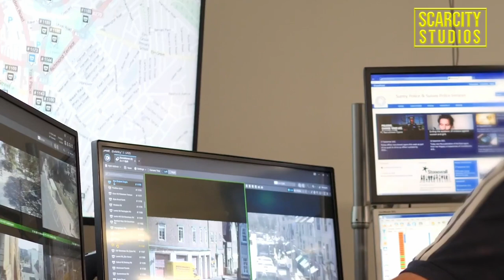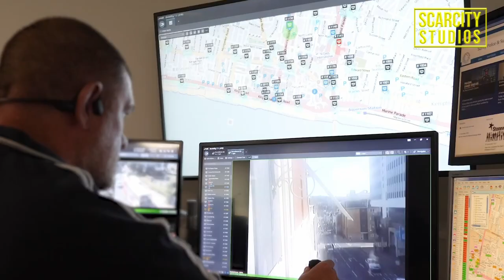Drill rapper jailed in modern slavery via County lines case involving child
During a drill song, Benson aka "Bandit" brags about sending a “young boy” out to sell drugs.
This video formed part of the case presented to the Crown Prosecution Service.
At the end of 2021 there were: 12,727 potential victims of modern slavery – the highest number of referrals since the records began in 2009. 43% of all of these were children – meaning there were 5,468 potential child victims. 31% of people referred were British nationals.

In January 2022, Benson trafficked a teenage boy from London to Clacton and ordered him to sell drugs on his behalf.

The boy was forced to live in squalor for almost two weeks before he was able to return home. During that time, he was not able to wash, brush his teeth, did not eat or drink regularly and had visibly lost weight.

Benson, an apparent drill music artist, promised the boy £2,800 in payment for his “work”, though that money was never paid.

An investigation was initially launched when the boy’s parents reported him missing to the Metropolitan Police.